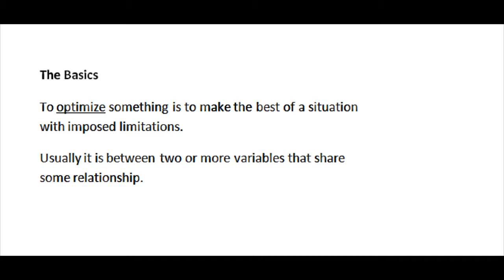Calculus - Optimization: a "simple" example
This video is intended as a very basic introduction to optimization, for students who haven't seen it before.

Optimization depends on simultaneous equations, and the basic concept is reviewed first before doing a very fundamental optimization problem.

The "take away" from this video is that optimization uses multiple unknowns, and requires as many equations. Most commonly, two equations in two unknowns. The difference is that we need to maximize or minimize one of the two equations, given the limitations on the other.